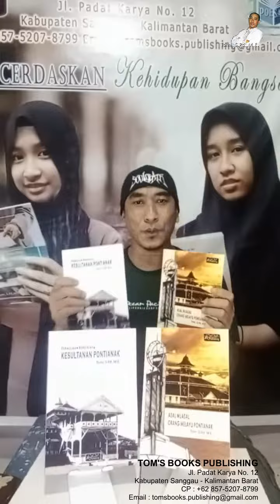DISKON 20 PERSEN